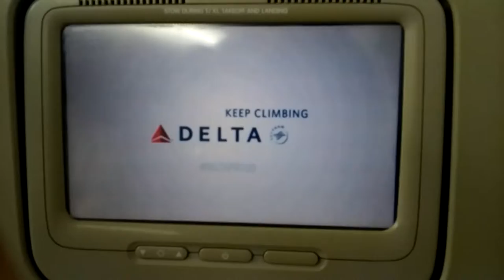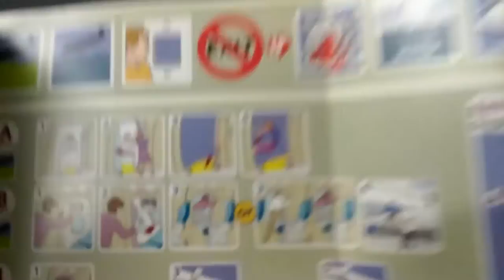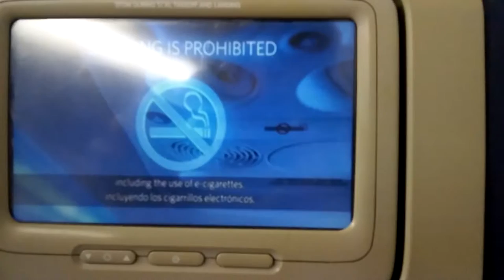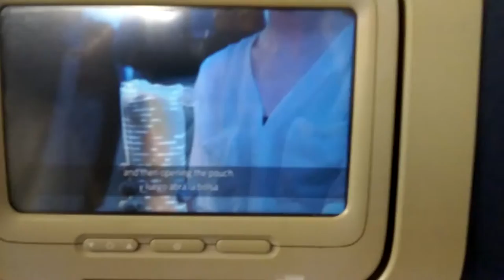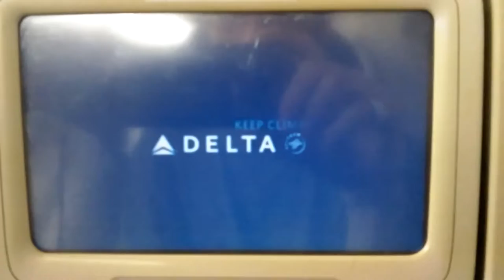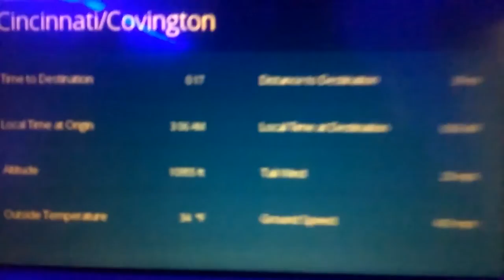The Duct Taped Goat Radio Show Season 01 Episode 27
Du¢t Taped Goat